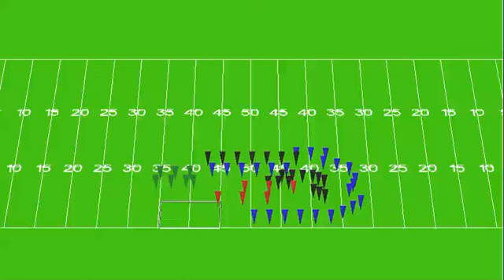VV2011.1 1st Half.mov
First half of Movement 1 for the 2011 Valley View Marching Band.  Brass in black, woodwinds in blue, battery is green and guard is red.  This is revised from the original preview as guard staging has been changed to accommodate rifles.